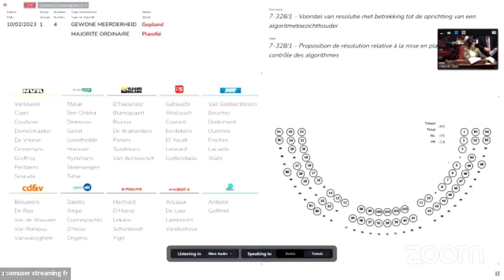Au-delà de l'Écran : Comment les Algorithmes Façonnent nos Décisions et notre Démocratie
Intervention de Fatima Ahallouch le 10 Février 2023.
Ce n'est pas la première fois que les technologies, les nouvelles technologies numériques sont évoquées ici, et en particulier les algorithmes. Aujourd'hui, à travers la collecte de données, les algorithmes proposent un contenu ciblé et personnalisé à chaque internaute que nous sommes. Évidemment, ils ne sont pas neutres, ils pondèrent, produisent, recoupent des données selon une certaine méthodologie qui comporte un risque sérieux d'orientation des usagers vers un certain type de contenu. Alors en fonction évidemment des recherches antérieures, les « j'aime » mais surtout les « je n'aime pas » sur certains réseaux sociaux via les partages mais aussi nos recherches sur les moteurs de recherche, mais aussi nos prises de position via les médias sociaux, eh bien ça permet en fait de cerner finalement nos centres d'intérêt et de nous délivrer systématiquement des contenus qui viennent correspondre à nos attentes. Alors évidemment que ces sites ou ces médias sociaux sont gratuits, mais ils fonctionnent avec de l'argent et l'argent c'est l'argent de la publicité. Et donc tout l'intérêt est de pouvoir nous garder le plus longtemps possible accrochés à nos écrans.

Alors lors de nos travaux en commission de matière transversale, nous avons rédigé ce rapport d'information sur les fake news et il a été mis en évidence à ce moment-là, la problématique des algorithmes qui créent des chambres d'écho qui vont faciliter la propagation de la désinformation et de la mésinformation, mais j'insiste, et surtout après l'intervention de Madame Duvivier-Trebel, sur la polarisation des positions.

On parle d'un risque de dérapage. Est-ce que sincèrement on n'y est pas déjà? Mais vraiment! On dit que finalement il faut laisser les lecteurs choisir. Mais choisir à partir de quoi, vu qu'on lui impose le contenu? Il y a une chambre d'écho qui vient et qui répète systématiquement les opinions qui viennent correspondre à nos attentes. Lorsque l'on sait à travers les Facebook Papers que ce sont les positions les plus négatives qui sont les plus diffusées, 5 fois plus qu'un "j'aime", on peut vraiment s'interroger sur cet effet de polarisation et les effets sur notre société, et ça je tenais à insister.

D'ailleurs, en ma qualité de co-rapporteuse du rapport, j'ai toujours été attentive à ce volet du dossier. J'ai également décidé de co-signer la proposition de résolution soumise par notre collègue Monsieur Dams, et notamment aussi parce que dans ce rapport que nous avons fait, il y avait une des recommandations qui visait spécialement les algorithmes, et donc cela venait évidemment tout à fait à propos.

Alors on le sait, ces algorithmes sont utilisés dans de nombreux domaines, la finance, la santé, les transports, les médias, pour effectuer de l'analyse de données, prendre des décisions, et là où ça pose encore particulièrement problème, il me semble ici dans le contenu du texte aujourd'hui, c'est dans l'analyse de données pour effectuer des prévisions. C'est partout, dans nos achats, les déplacements, j'en ai parlé, donc dans le secteur privé, mais également dans le secteur public avec un succès plus ou moins variable et donc ça va nourrir en fait les décisions politiques qui peuvent être prises.

Or, ce que montre l'utilisation jusqu'à aujourd'hui, c'est que ça peut favoriser des stéréotypes et la discrimination, et c'est notamment un des éléments contre lesquels souhaite lutter cette proposition de résolution. On peut citer quelques exemples, M. Dams en a cité ici aussi quelques-uns. Ça pourrait discriminer quelqu'un pour une recherche d'emploi en fonction de son lieu de résidence, son genre, son origine. On peut aussi parler de la police prédictive qui a fait beaucoup de dégâts. Elle peut conduire en fait à stigmatiser tout un groupe de population sur base finalement d'observations aléatoires qui ont été réorganisées par un algorithme.

Alors nos vies sont évidemment de plus en plus influencées, régies par des algorithmes, en fait toute une partie invisible et c'est vraiment là que je voulais insister dans mon intervention sur la polarisation en disant il faut laisser le citoyen prendre les décisions qu'il souhaite et laissons lui toute la liberté. Oui mais qu'est ce qu'on lui donne comme moyen pour pouvoir décider en toute conscience? Aujourd'hui ces conditions ne sont pas du tout réunies.
J'adhère aux objectifs de cette proposition de résolution car il s'inspire aussi d'exemples étrangers qui nous permettent de mettre le doigt sur des choses qui dysfonctionnent et qui pourraient gravement porter atteinte à notre démocratie. Et il nous semble évidemment tout à fait indispensable qu'un régulateur indépendant puisse venir analyser tous les aspects et de formuler des avis et pouvoir aussi agir éventuellement lorsque des mesures s'imposent.